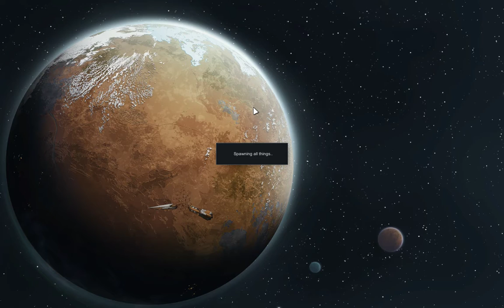Rimworld Alpha 16 | Casualty Friday | Ep 113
The animal animosity is real.  Manhunting rhinoceroses and revenging panthers take their toll on the little colony.  Aside from that some serious progress gets made on the ship building.